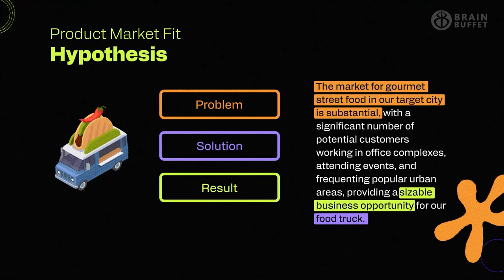Entrepreneurship and Small Business Certification Course Trailer